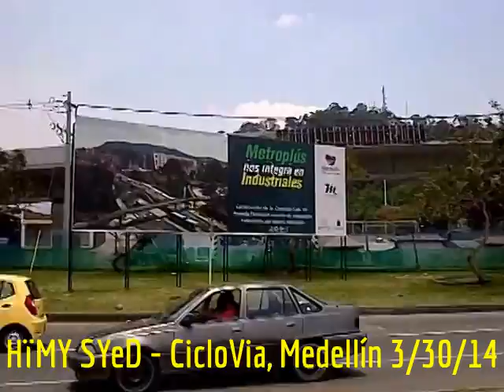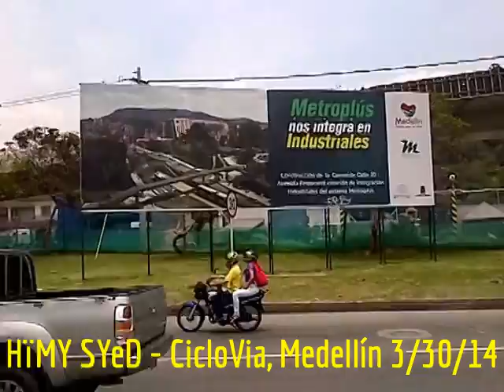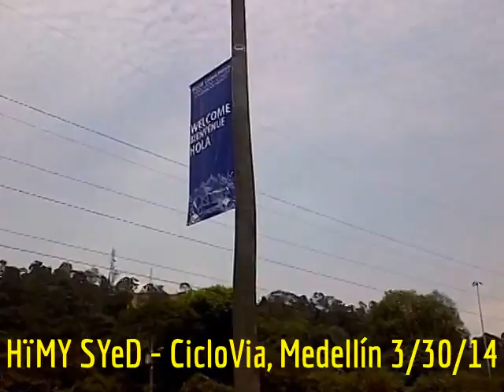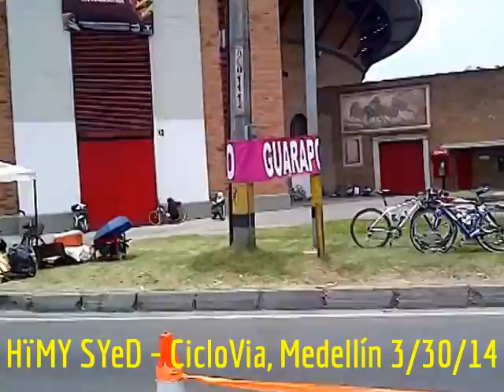HïMY SYeD -- CicloVia, Car Free Public Space for Everyone, Medellín Colombia, Sunday March 30 2014